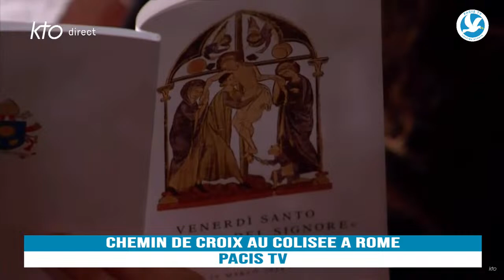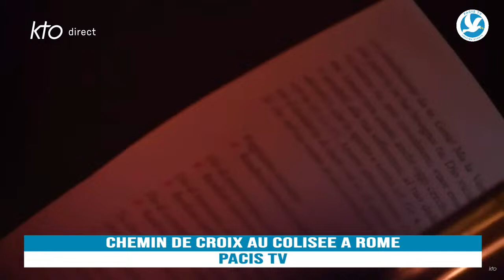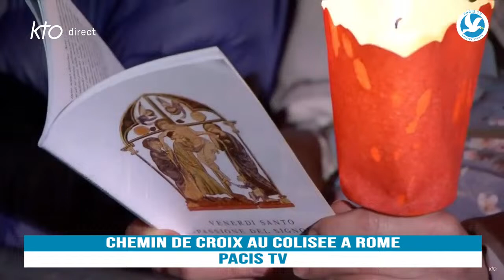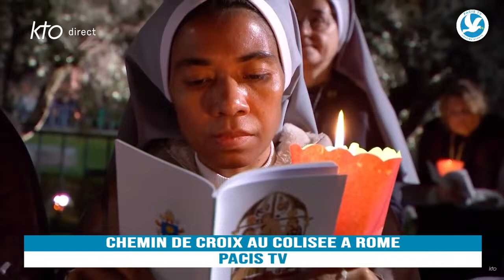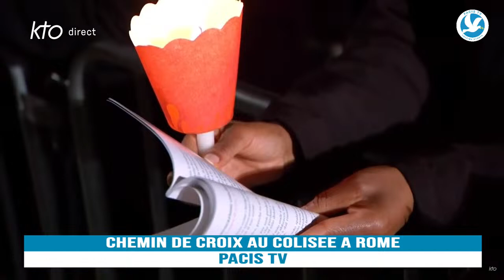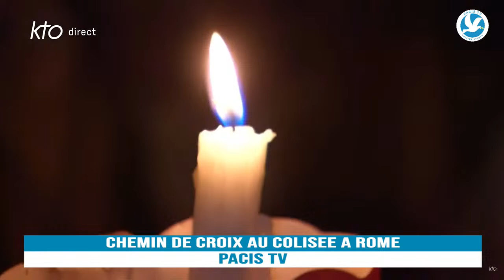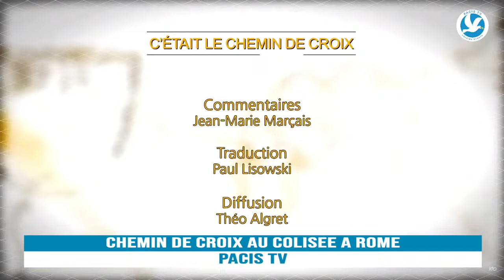CHEMIN DE CROIX AU COLISEE A ROME